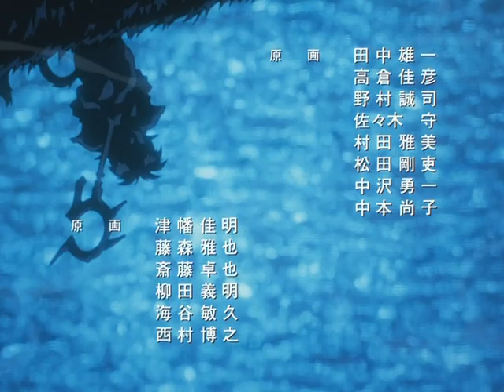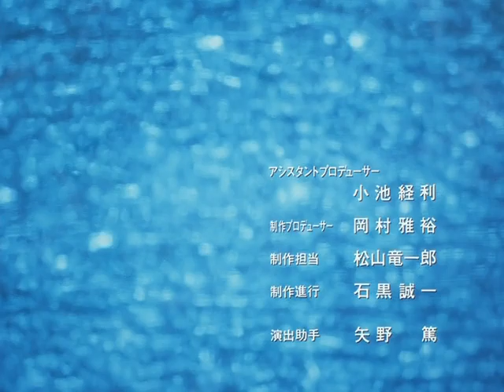Ruin Explorers Ep3